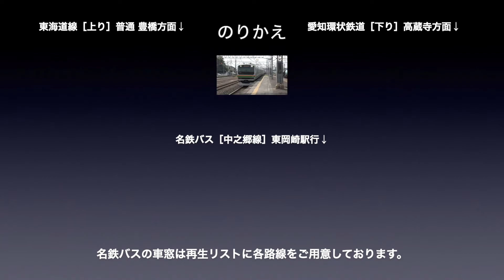東海道線【新快速】車窓［上り・7］安城→岡崎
東海道線［上り・新快速］安城→岡崎の車窓です。

■車窓案内
路線名称：東海道線
車窓方向：進行方向［右側］
列車種別：新快速
車窓区間：安城→岡崎
車両種別：313系

■のりかえ
岡崎で
・東海道線（上り・普通）
・愛知環状鉄道
・名鉄バス

■東海道線［上り］の車窓
普通：1〜23（神戸→東京）
JR西・新快速：1〜18（神戸→米原）※姫路→神戸は山陽本線
JR海：新快速：1〜9（岐阜→豊橋）※大垣→岐阜は普通
快速アクティ：1〜4（小田原→藤沢）※藤沢以降は普通
を収録しています。